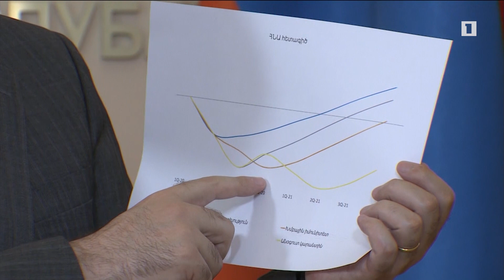Քաղաքացիները պրոհամաճարակային վարքագիծ են դրսևորում. վարչապետ